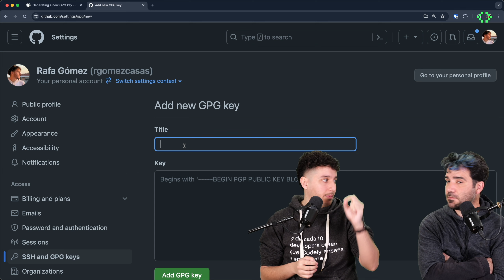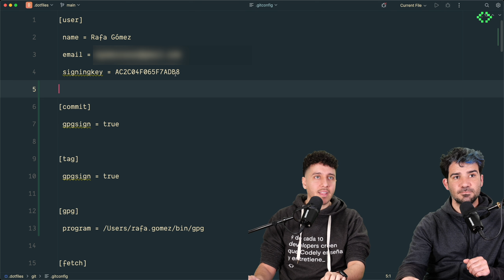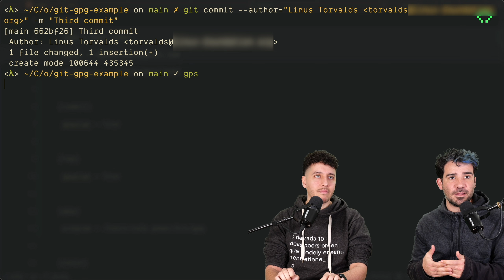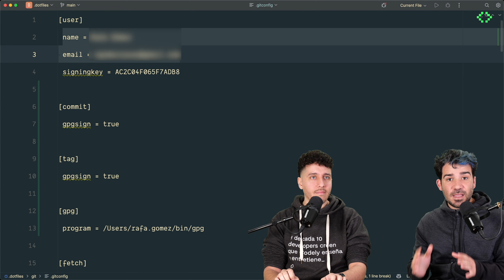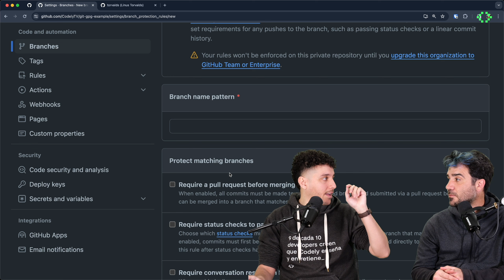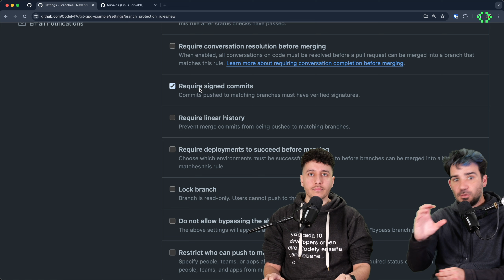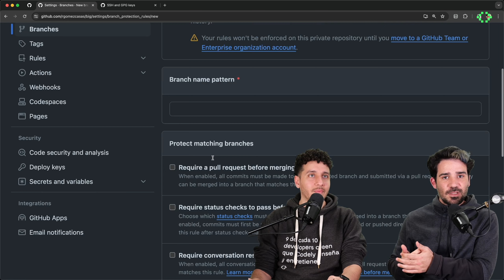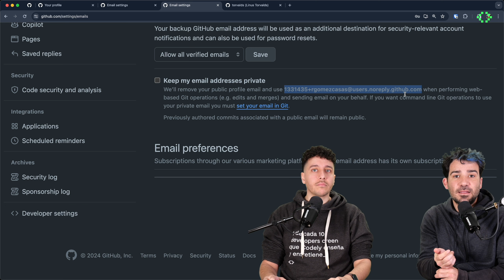Evita que te suplanten la identidad en GitHub: Configuración paso a paso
Es muy fácil suplantar la identidad de una persona en GitHub. En este vídeo te explicamos cómo evitarlo.